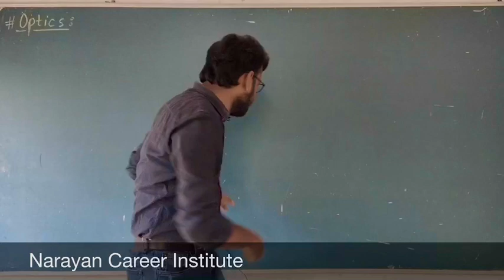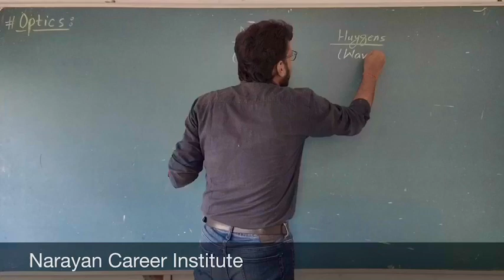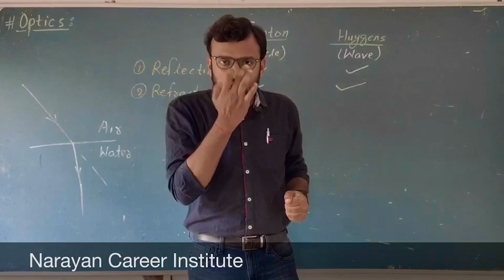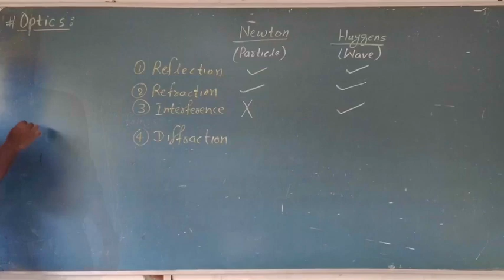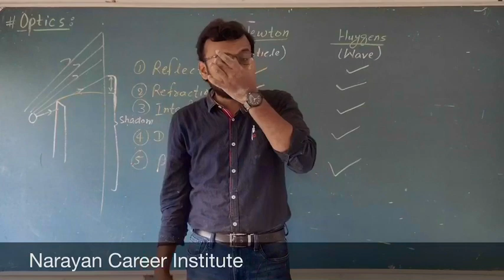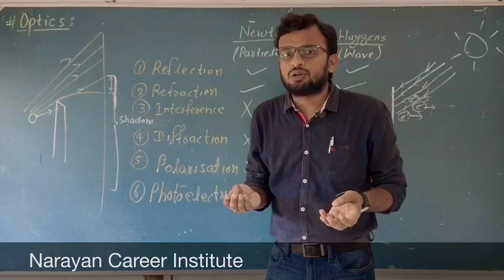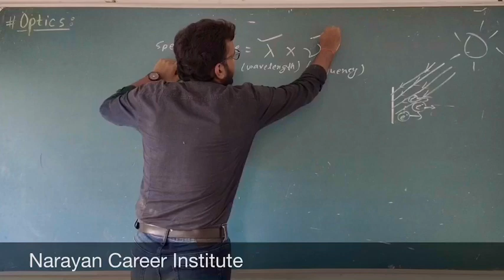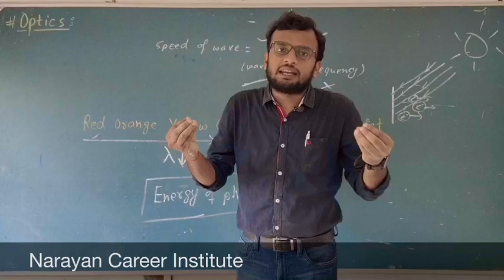Lecture-1: Introduction | What is light? | Light- Reflection And Refraction | CBSE |Class-10 Physics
Here is the first video of chapter Light- Reflection and Refraction of CBSE class-10 Physics. Today I introduced the chapter and discussed about Optics, What is light?, Rectilinear propagation of light, Characteristics of light etc...